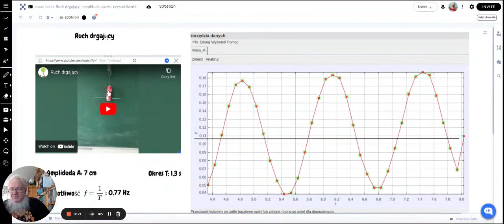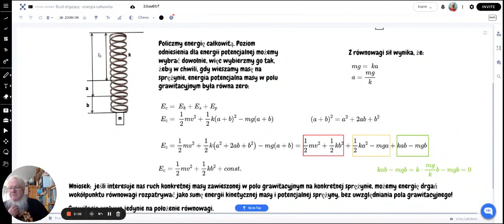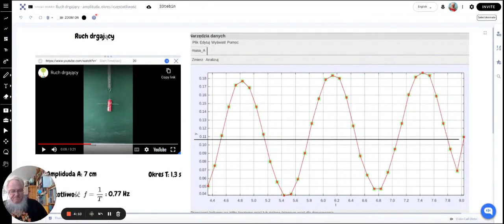Ruch drgający energia kinetyczna i potencjalna